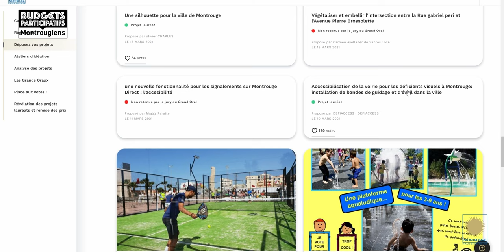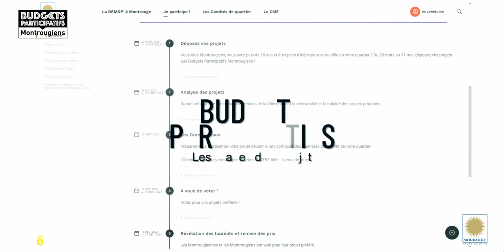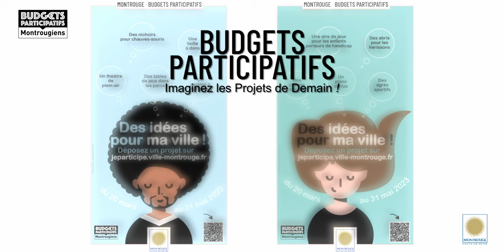Témoignage de Didier Biansomba lauréat des Budgets Participatifs Montrougiens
Chaque semaine, des Montrougiennes et des Montrougiens nous racontent les projets qu'ils ont pu mettre en place grâce aux Budgets Participatifs.

Vous avez une idée que vous souhaitez porter pour apporter un plus à votre ville, votre quartier ?